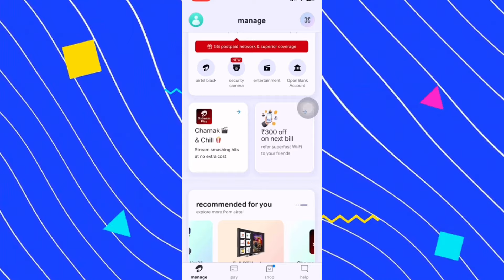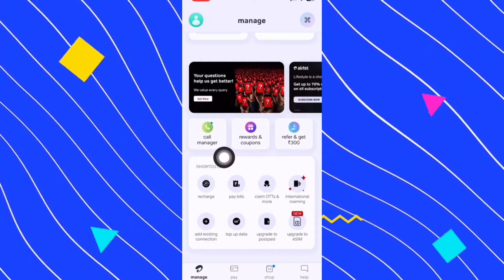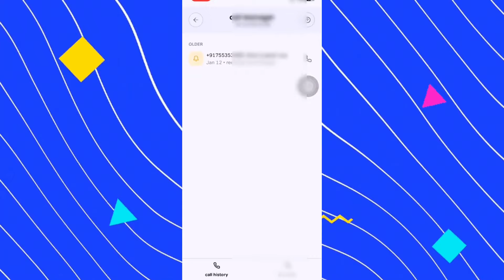Airtel Number Ki Call History Kaise Nikale | How To Check Call Details Airtel Number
airtel prepaid call history details online
airtel number call details
airtel call statement how to get call history of airtel prepaid number how to check call history airtel number